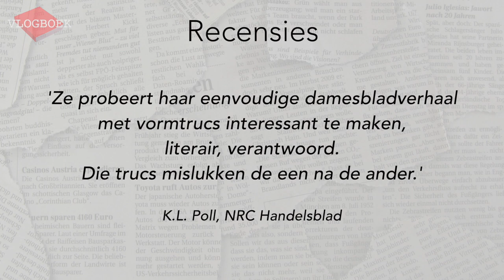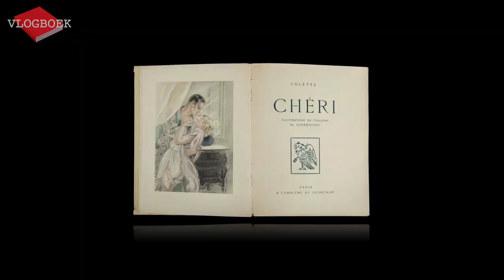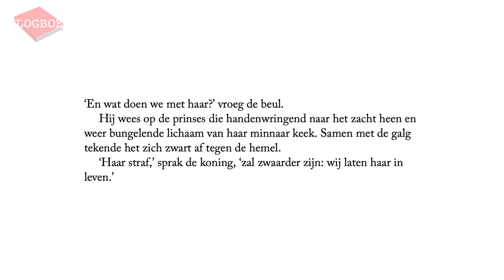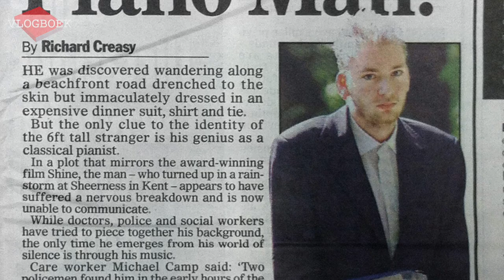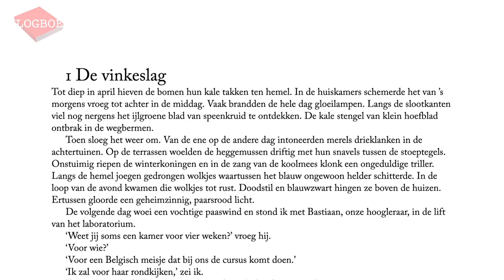Tessa de Loo / Bernlef / Maarten 't Hart (drie boekenweekgeschenken) - VLOGBOEK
In deze video bespreekt Jörgen de volgende drie eerder verschenen boekenweekgeschenken:
Tessa de Loo - Het rookoffer
Bernlef - De pianoman
Maarten 't Hart - De Ortolaan